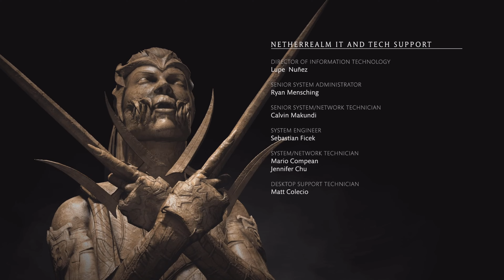Mortal Kombat X Final Chapter's Story Mode/Evil Raiden Ending